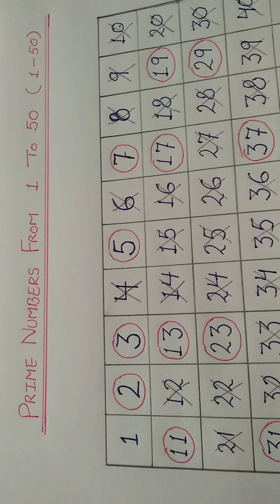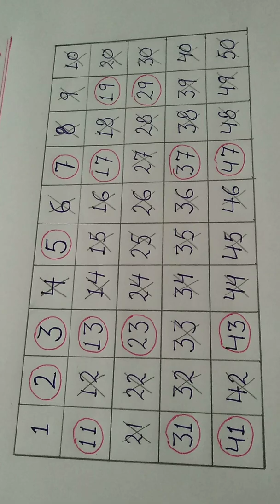How to find prime numbers between 1-50 (prime numbers b/w 1-50)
The video is helpful  in the studies for the students who want to understand the concept in an easy way.